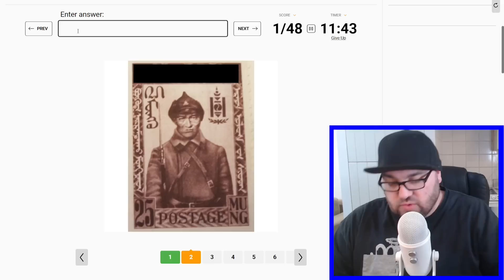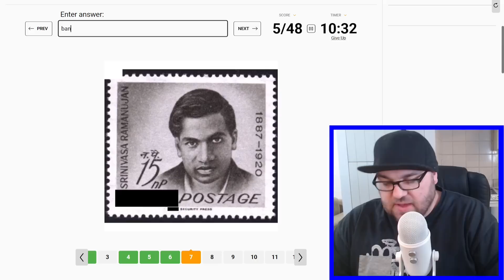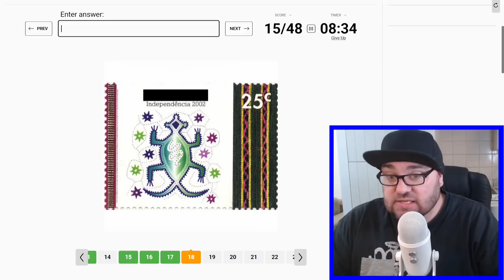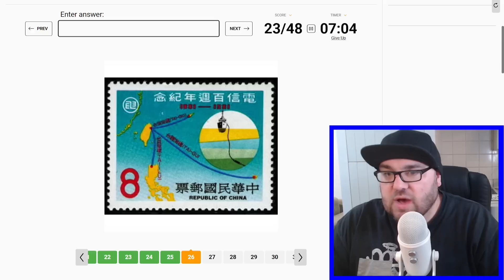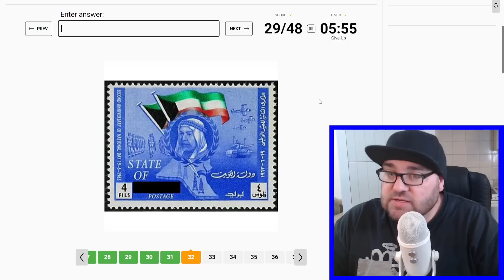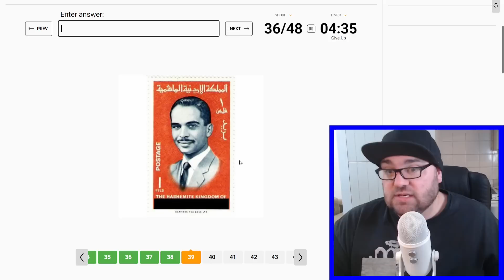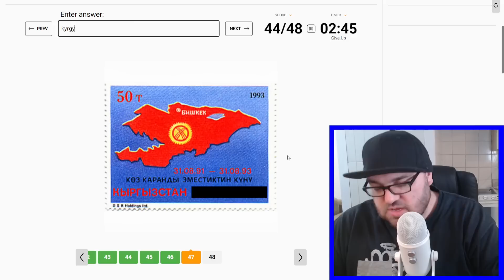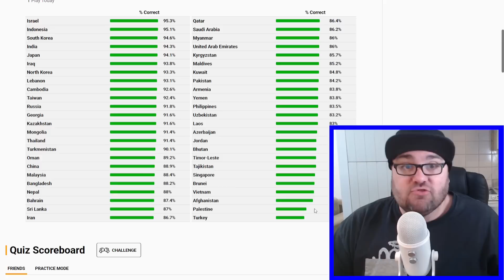I named EVERY Asian country (from stamps)!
I tried to name EVERY Asian Country from a picture of their postage stamp